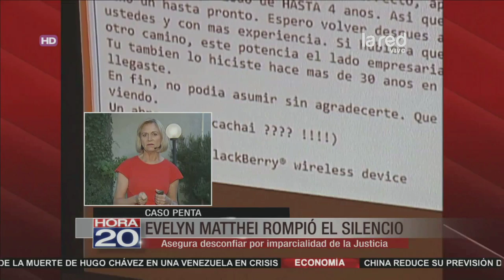Evelyn Matthei rompió el silencio y criticó el caso Dávalos y Penta